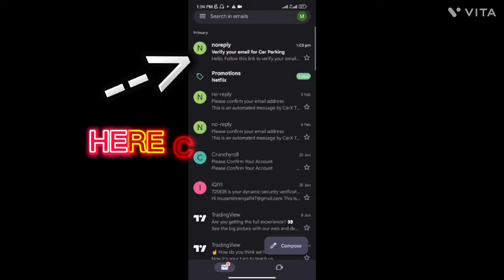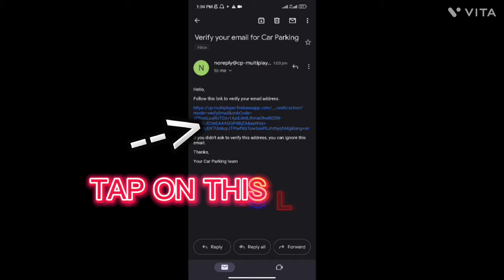HOW TO VERIFY EMAIL ADDRESS IN CAR PARKING MULTIPLAYER | GAMING ZONE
CAR PARKING MULTIPLAYER
GAMING CHANNEL
GAMING ZONE